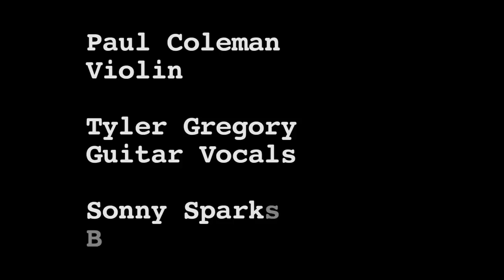Tyler Gregory & the Bootleg Band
"Where the vines meet the trees"
Written by Tyler Gregory
Tyler Gregory & the Bootleg Band are out of Lawrence, Ks.

Paul Coleman - Violin
Tyler Gregory - Guitar, Vocals
Sonny Sparks - Bass

Recorded at Rocking J Ranch in Oskaloosa, KS
Video/ Editing by John Hilger
Audio by Mark Lewno

Special Thanks to Isaac Jaap.